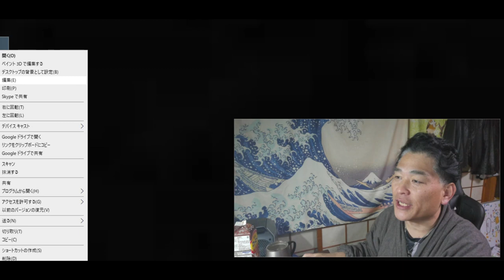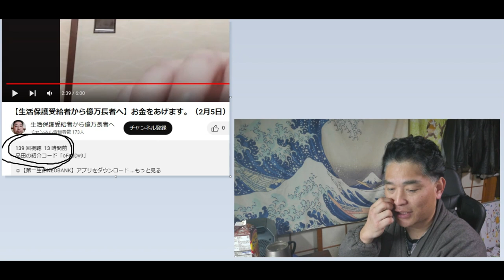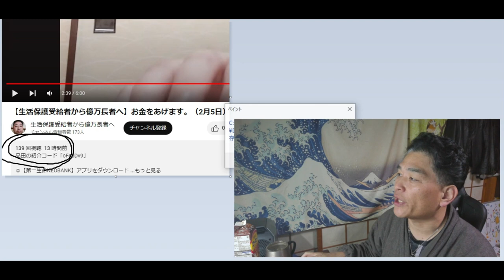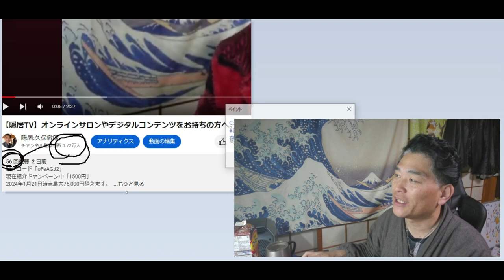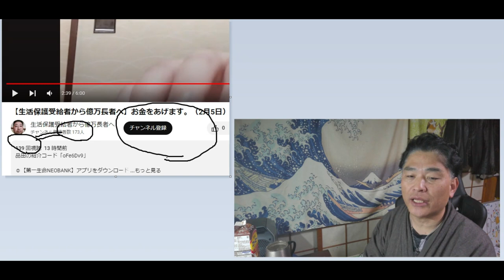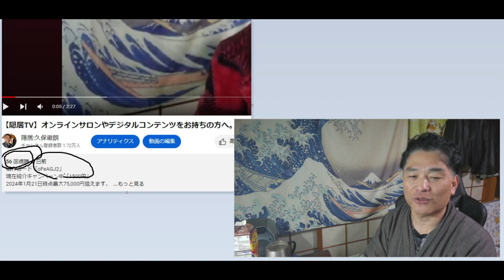【隠居TV】数値で知る「生活保護から億万長者への道」夢はかなう。